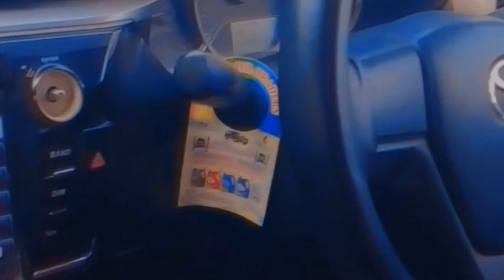Life Update! | Life after Graduation | Office tour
Assallam o Alaikum!

Hey everyone,
It's been so long since I had uploaded my previous video, there's so much going on in life, I had gone through so much phases of life, in this video I have shared some reason why I was not uploading on YouTube. Hope you guys will understand my situation and give me another chance to win your heart.

The Bollywood Song Haule Haule is taken from:
Credits: Gravero & The Two

Video by Gravero :

 • Haule Haule - Rab Ne Bana Di Jodi [ G...

• Original Credits
Song: Haule Haule
Singer: Sukhwinder Singh
Lyrics: Jaideep Sahni
Label: YRF